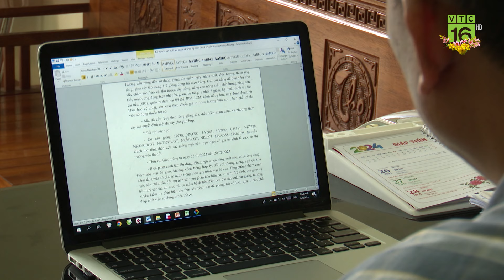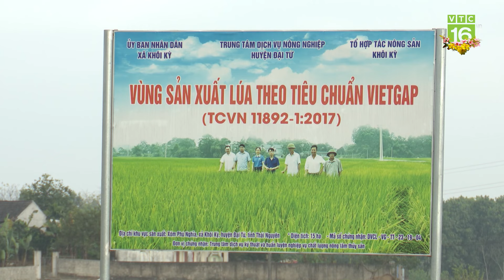Khuyến nông viên tận tâm với người dân | VTC16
VTC16 | Khuyến nông viên tận tâm với người dân
Giống lúa J02 được đưa về xã Khôi Kỳ, huyện Đại Từ, Thái Nguyên từ năm 2018, thế nhưng phải 2 năm trở lại đây, giống lúa này mới được trồng phổ biến ở Khôi Kỳ với diện tích lên tới 90%. Bởi người dân với tập quán ngại thay đổi, chưa dám áp dụng những kỹ thuật, giống mới. Việc để họ từ bỏ thói quen cũ là điều rất khó khăn. Thế nhưng với sự hỗ trợ và đồng hành của cán bộ Khuyến nông xã anh Phan Thanh Thuỷ, đất lúa Khôi Kỳ đã khoác lên một diện mạo mới, bà con cũng không còn ngần ngại khi áp dụng các tiến bộ khoa học kỹ thuật.